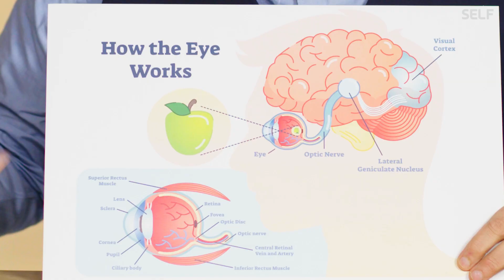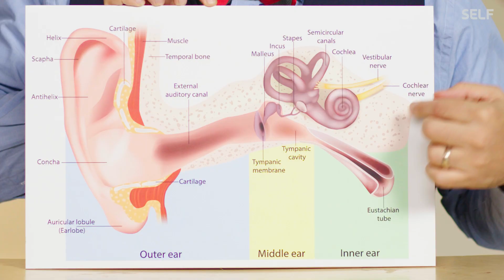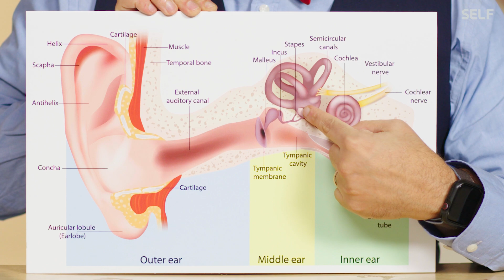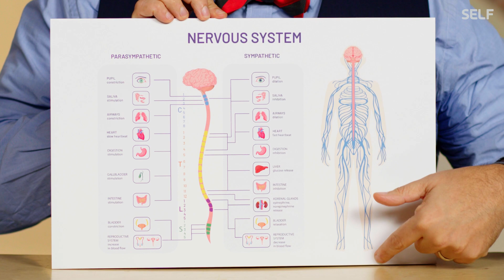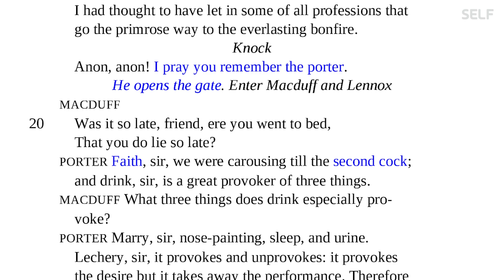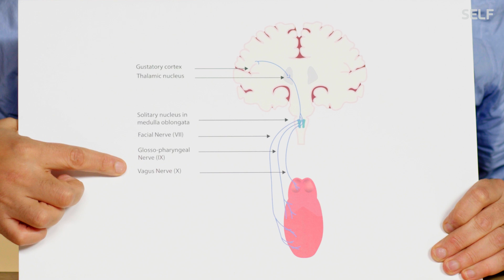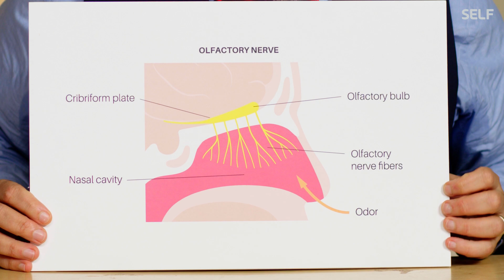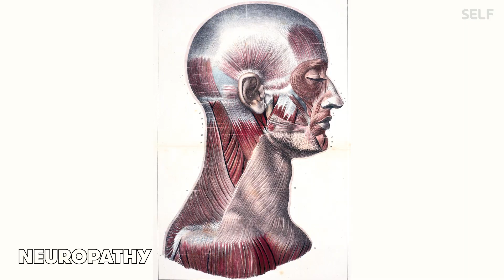How Being Drunk Affects Every Sense | SELF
This may not come as a surprise to some, but being drunk can wreak havoc on each of your five senses. Psychiatric Nurse Practitioner Raymond Zakhari breaks down the effects of alcohol inebriation on your sight, smell, hearing, touch, and taste.

Director:  Alice Roth
Director of Photography: Charlie Jordan
Editor: Marcus Neihaus
Talent: Raymond Zakhari, DNP
Producer: Felecia Hunter
Line Producer: Joe Buscemi
Associate Producer: Landrie Hatcher
Production Manager: Melissa Heber
Production Coordinator: Fernando Davila
Casting Producer: Vanessa Brown
Camera Operator: Rahil Ashruff
Audio: Brett Van Deusen
Production Assistant: Patrick Sargent
Art Department: Kelley Lutter
Fact Checker: Kelsey Lannin
Post Production Supervisor: Christian Olguin
Post Production Coordinator: Scout Alter
Supervising Editor: Erica Dillman
Assistant Editor: Diego Rentsch
Junior Editor: Brittany Taylor Lewis
Graphics Supervisor: Ross Rackin
Graphics, Animation, VFX: Samuel Fuller